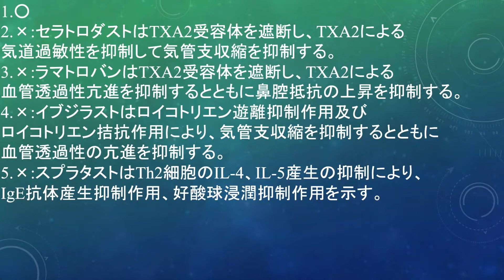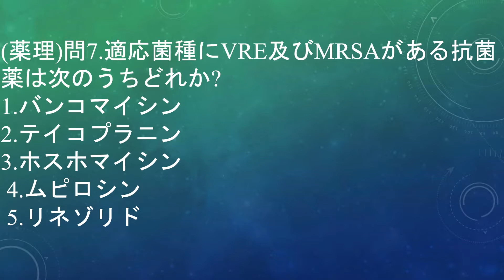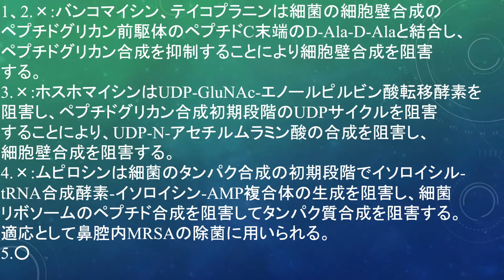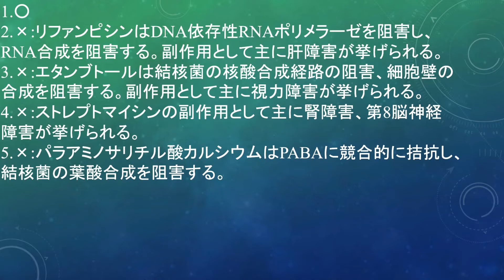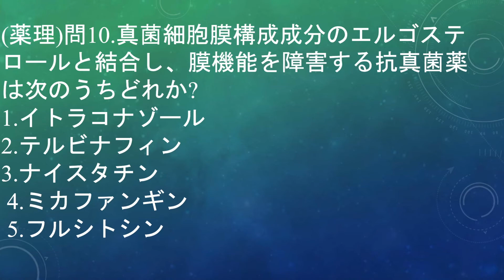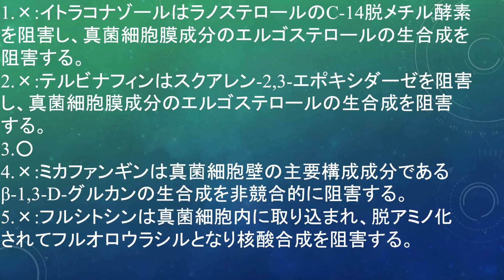107回薬剤師国家試験攻略メソッド 第10回masa模試 薬理問題の解説問6 -10[masa46494]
アーティスト名 masa
1st album HEART
2nd album Pur
1st single おまじない